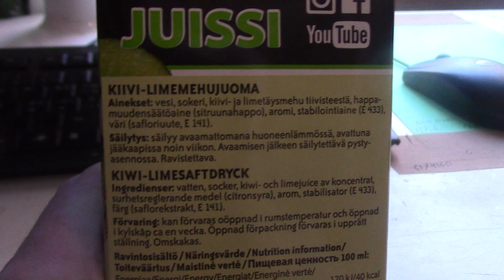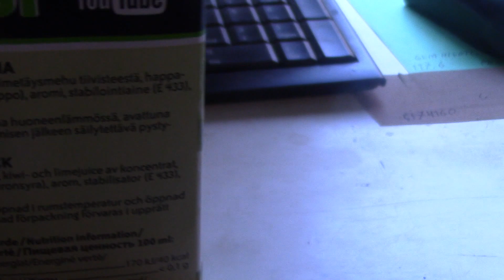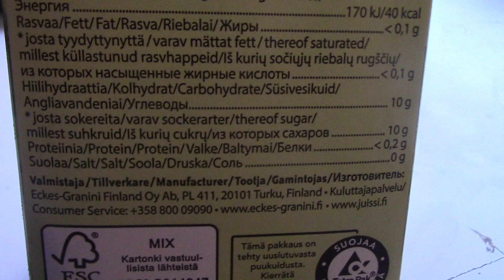Testissä ► Marlin Kiivi-Lime mehujuoma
Maistui tässä huomattavasti sitruunahappo, sen E-koodi on E330 ja se on yksi yleisimpiä happamuudensäätöaineita ja sitä löytyy monista mehuista, makeisista ja joistain ravinteistakin, mutta myös muistakin tuotteista toisinaan. Sokeripitoisuus tässä on 10g per 100ml.

Veikkaisin, että purkissa mainittu saflori aka espanjanpuna meinää tätä ja tuosta kasvista saadaan oranssia väriainetta, jolle ei ole kuitenkaan E-koodia, vaan se ilmoitetaan tuoteselosteessa aina nimellä "saflori".